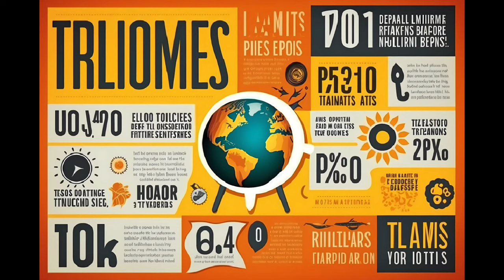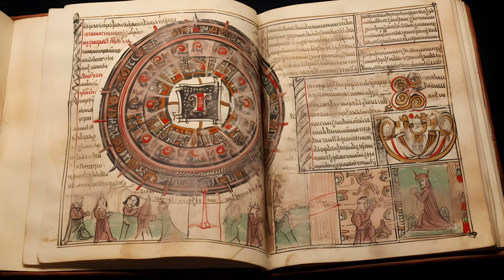10 Fascinating Facts about Life as a Medieval Monk.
Welcome to a journey into the serene yet mysterious world of medieval monks! In this video, we'll unravel 10 fascinating facts about life as a medieval monk, exploring the monastic mysteries that defined their existence. From silent contemplation to devotional living, these insights will change your perspective on the quiet paths of monasticism.

Join us as we go beyond the cloister and reveal surprising aspects of medieval monk life. From traditions that shaped their routine to lesser-known insights into their daily existence, this video is a glimpse into the secluded world of devotion.

Don't miss the chance to discover the monastic wonders that defined medieval monk life.